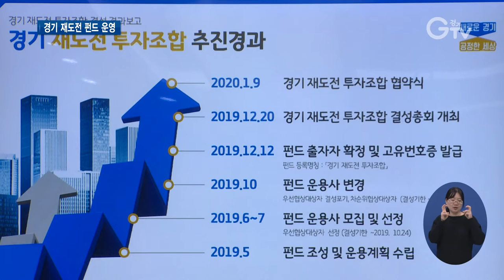경기도, ‘재도전’에 투자 시작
[앵커멘트] 창업의 걸림돌 중의 하나가 바로 실패에 대한 두려움입니다. 한번 실패하면 재기가 불가능한 시장구조가 창업을 가로막고 있는 건데요. 경기도가 기업의 실패 경험에 투자하는 재도전 펀드를 운영합니다. 자세한 내용 취재했습니다.

[리포트]
휴대폰과 5G통신기기 등에 쓰이는 전파 부품 제조업체입니다.

기술력을 인정받아 해외 10여 개국에 수출하면서 수십억 원의 매출을 올리고 있습니다.

흔한 말로 잘 나가는 이 기업의 대표인 이용구 씨는 사실 한번의 사업 실패 경험이 있습니다.

지난 2014년 재창업 초기만 해도 자금 확보 등에 애를 먹었는데, 경기도에서 입주 공간과 장비 등을 지원 받아 재기에 성공했습니다.

[인터뷰] 이용구 / 위드웨이브 대표
“재창업하는데 머뭇머뭇 대는 것은 자금 부분인 것 같습니다. 자금 부분을 대표이사라든가 혼자 모든 책임을 지는 게 아니라 그 사람의 기술을 냉정히 평가해서 지원해줄 수 있다고 하면 더 많은 활성화가 되지 않을까 생각해봅니다.”

경기도가 사업에 실패한 도내 기업이 다시 일어설 수 있도록 투자에 나섰습니다.

도내 재도전 기업을 발굴해 직접 투자하기 위한 조합을 결성했습니다.

경기도와 운용사, 은행, 대학교 등이 150억 원 규모의 펀드를 조성

이중 70%를 도내 중소기업에 투자하는데, 재도전 기업에 80억 원 이상 투자할 계획입니다.

[녹취] 이소춘 / 경기도 특화기업지원과장
“선폐업이 아닌 선창업 후 후폐업까지 투자할 수 있도록 근거조항을 마련하였습니다.”

올해부터 오는 2027년까지 8년동안 운용할 예정입니다.

“기왕이면 이번에 저희가 꼭 성공해서 다음부터는 0 하나쯤 더 붙여서 시행을 하고 그리고 젊은 세대 또는 새롭게 창업을 도전하는 사람들한테 희망이 되어주면 좋겠다는 생각이 듭니다.”

경기 재도전 펀드를 바탕으로 재도전 기업이 혁신적인 성과를 낼 수 있는 창업 선순환 구조가 만들어질 지 주목됩니다.